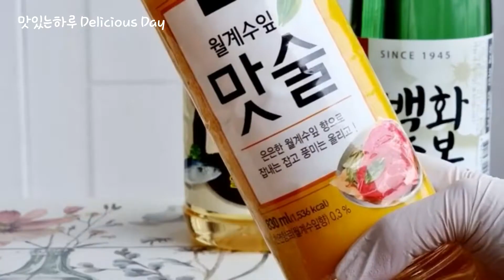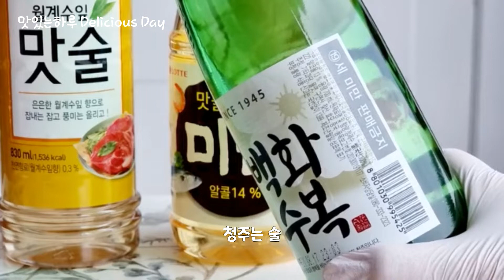편스토랑 류수영 우유 버터 봉골레 🍝 12분 원팬 파스타 👑 감칠맛 폭팔! 바지락 해감 방법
편스토랑 류수영 우유 버터 봉골레
12분 완성! 원팬파스타
봉골레 끝판 왕! 감칠맛 폭팔 !
자세한 바지락 해감 방법
화이트 와인 없다면! 같은 맛을 낼수 있는 저렴한 미림을 추천해요.
KBS 신상출시 편스토랑 136회 22/07/15

[ 우유 버터 봉골레 재료 ] *2인분 기준
바지락 1봉지(500g),
미지근한 물 1L, 천일염(굵은 소금) 3T,
파스타면 80g, 마늘 한 줌(6~7알),
버터 40g, 미림 3T,
멸치액젓 1T, 물 500ml,
우유 300ml, 체다치즈 1장,
다진마늘 0.5T,
맛소금 2꼬집, 후추 약간

[ 우유 버터 봉골레 만드는 법 ]
1. 바지락 해감하기
① 볼에 바지락 1봉지(500g), 미지근한 물 1L, 천일염(굵은 소금) 3T를 넣고 뚜껑을 덮어서 30분 이상 해감한다.
* 불순물이 빠질 때까지 30분~1시간은 그대로 둬야 한다.

2. 마늘 한 줌(6~7알)을 편 썰어준다.
3. 달군 팬에 버터 1조각(20g)과 편마늘을 넣고, 마늘이 노릇해질 때까지 중불에서 볶는다.
4. 불을 끈 뒤 해감한 바지락을 넣고, 다시 불을 켠 후 바지락을 뒤적이며 입이 벌어질 때까지 강불에서 익힌다.
* 불을 켠 상태에서 바지락을 넣으면 기름이 튈 수 있어 꼭 끄고 넣어야 한다.

5. 입이 벌어지기 시작하면 미림 3T를 넣고 익히다가 바지락의 입이 다 벌어지면 약불로 줄인 뒤, 육수는 남기고 바지락만 건져낸다.
* 바지락은 시간이 지날수록 쪼그라들기 때문에 오래 익히면 안됩니다!

6. 바지락 육수에 멸치액젓 1T, 물 500ml, 우유 300ml을 넣고 중불에 한소끔 끓여준다.
* 종이컵으로 계량할 땐, 물 2.5컵, 우유 1.5컵 부으면 됩니다!

7. 파스타 면을 넣고 센 불에 익히다, 면이 어느 정도 익으면 약불로 줄인다.
* 파스타 면은 손가락으로 잡았을 때 100원짜리 동전보다 조금 작은 양
* 파스타 면은 총 10분~12분 정도 익히면 되고, 중간중간 면이 뭉쳐지지 않도록 젓가락으로 잘 떼어준다.

8. 버터 1조각(20g), 체다치즈 1장을 넣고 면이 꾸덕해질 때까지 약불에서 잘 섞어준다.
9. 다진마늘 0.5T를 넣고 섞다가 4의 빼놨던 바지락, 맛소금 2꼬집을 넣고 한 번 더 섞어준다. ※ 국물이 자작한 정도가 가장 맛있습니다!
10. 완성된 요리를 접시에 담고 후추를 살짝 뿌려주면 우유 버터 봉골레 완성!